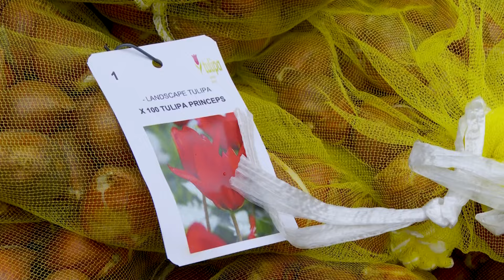Kilátó 2024. 11. 06.: Őszi nagytakarítás Miskolcon